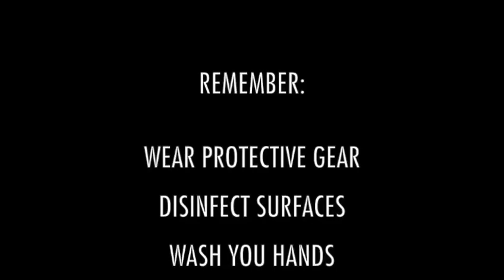Air Force Material Management - Wipe Me Down (Official Music Video)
Work can be intense, and the recent global pandemic has done nothing but made life harder for us all. We put this project together to bring a little bit of relief to matters while reminding everyone to continue to follow the procedures that will help keep us all safe. Enjoy and hang in there...we’ll get through this together!